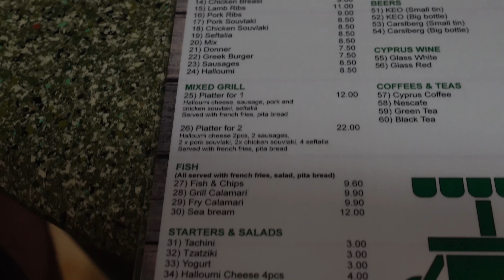CHIPRE - As melhores COMIDAS TÍPICAS 😱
Mais um video em CHIPRE e dessa vez experimentando as comidas típicas da ilha. Voz da Conzinhência visitou os restaurantes mais tradicionais de Chipre e o inimaginável aconteceu... Pega a pipoca e vem ver o que foi!!

00:01:19 TAVERNA | PAREA
Total: 37 Euros
Endereço: Ayiou Nikolaou 6, Poli Crysochous, Chipre

00:08:09 Grada Taverna
Total 50 Euros
Endereço: Paideias 5, Oroklini 7040, Chipre

00:24:09 Dimitris Souvlaki, To Prasino Amaxoudi
Total 35 Euros
Endereço: Touran, Larnaca, Chipre

➡ Operadora de celular no Reino Unido: Use meu link e ganhe um voucher da Amazon de £10
➡ WISE: use meu link para cadastro e ganhe uma transferência internacional gratuita de até €500
➡ Revolut: use meu link para cadastro e abra uma conta em um banco internacional sem cobranças de IOF